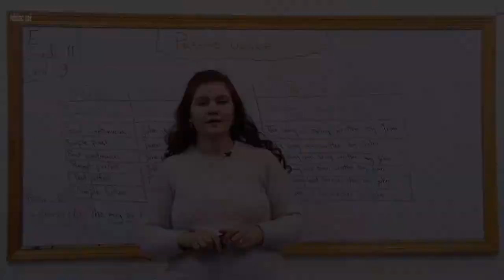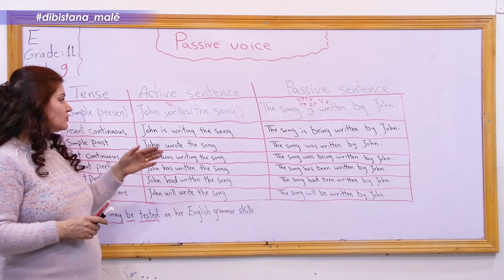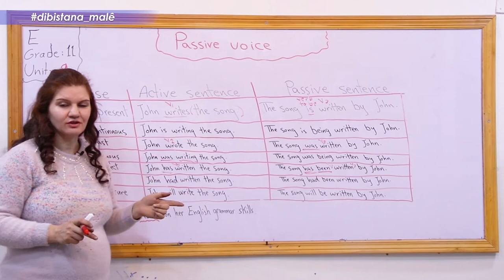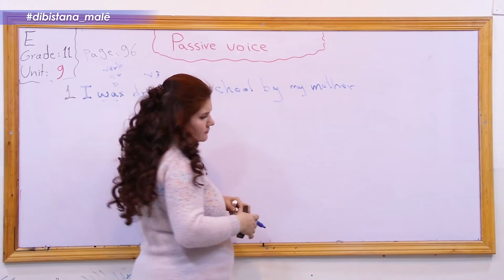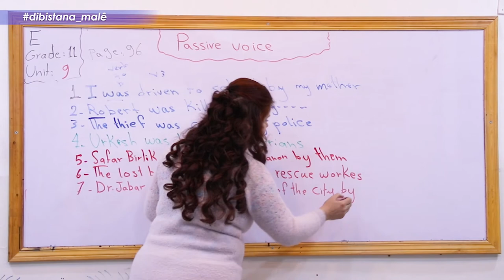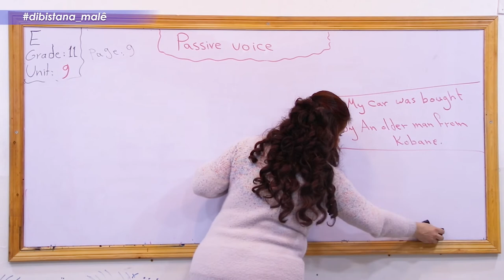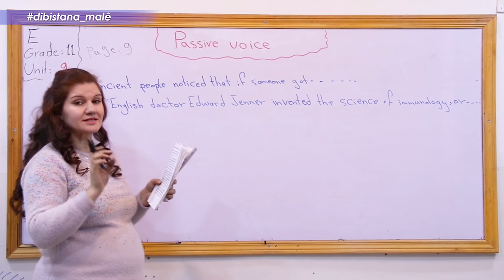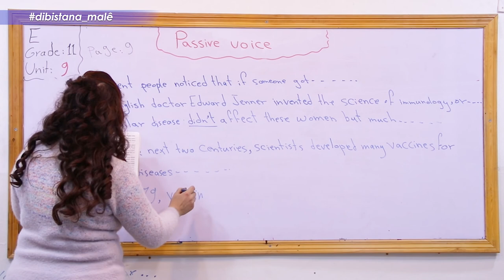Refa11_ İngilîzî -Beşa9 Passive Voice